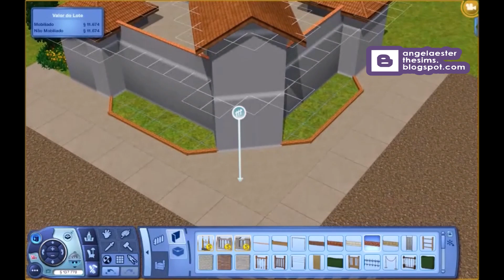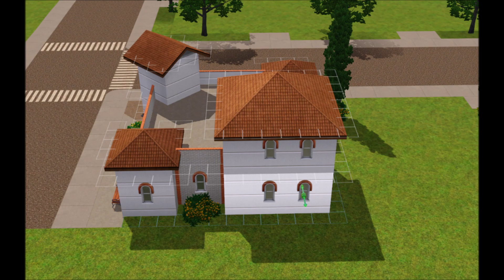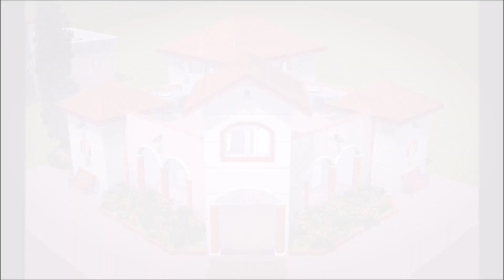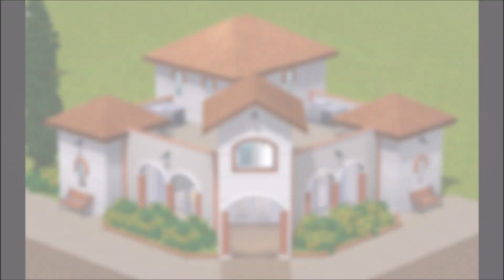Speed Build Hospital e Laboratório Monte Rubro no The sims 3 - Base Game Only / No CC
No vídeo de hoje vamos construir o hospital juntamente com o laboratório usando apenas o jogo base, sem conteúdo personalizado, em um lote de 15x15 para o Mundo que estamos construindo Monte Rubro no The Sims 3.